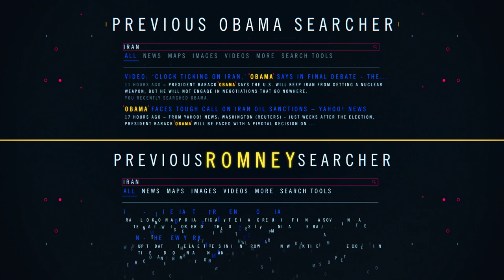Episode 3 of Breaking the Black Box: When Machines Learn by Experimenting on Us